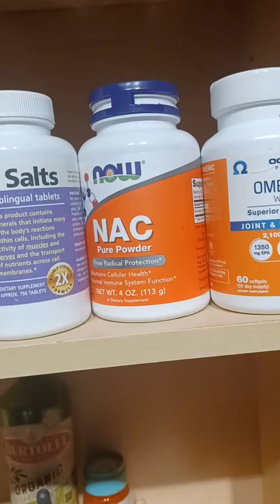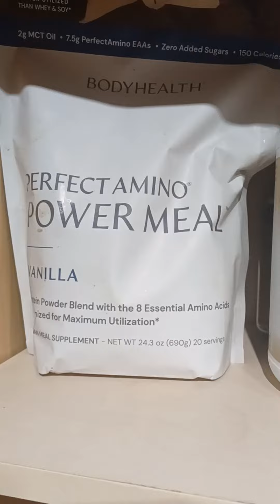ITZ supplements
IN THE ZONE TRAINING: ITZ: Supplements that will help me get to the flow.